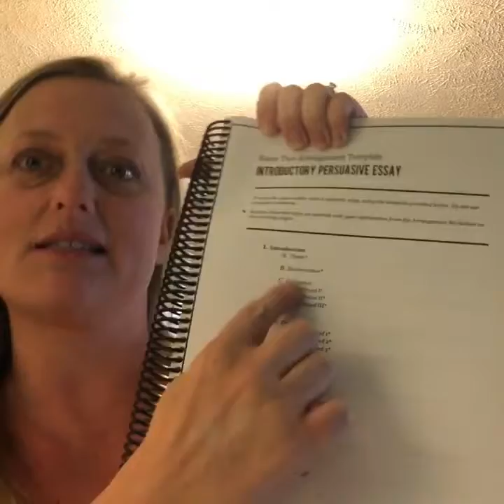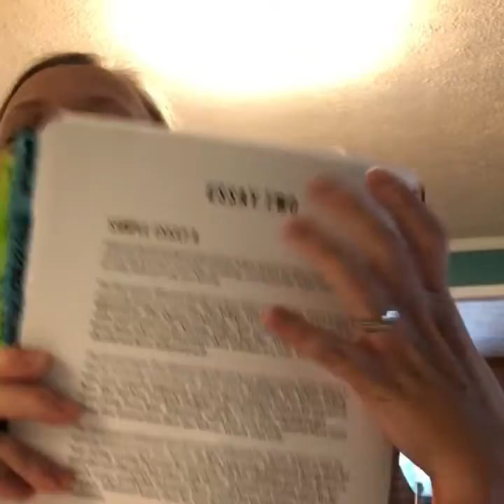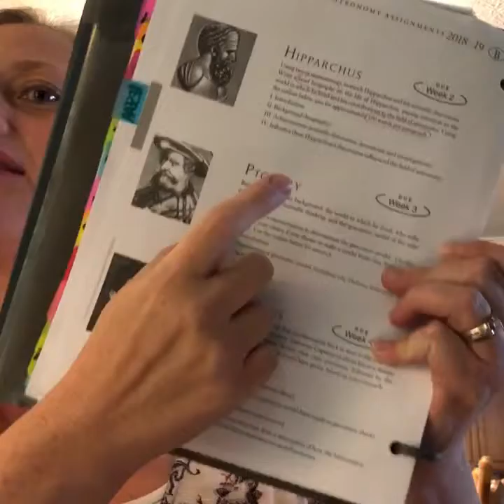Week 2 update